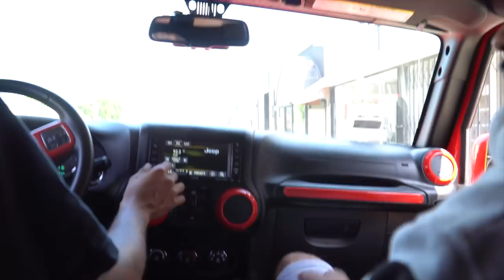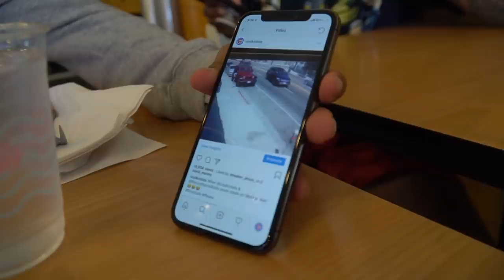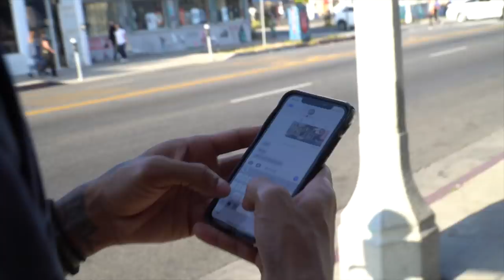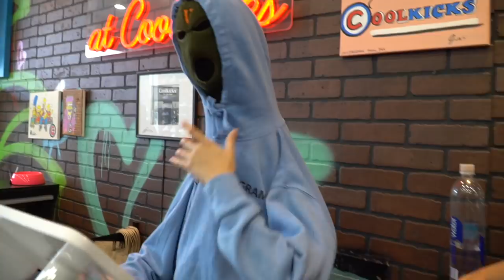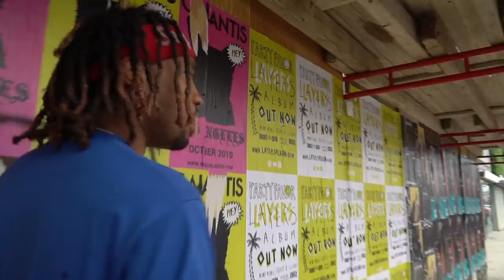EMPLOYEE GETS FIRED???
7565 Melrose Ave Los Angeles, CA - (COOL KICKS LA)
7718 Melrose Ave, Los Angeles, CA 90046 - (The CooL)
6701-U Loisdale Road, Springfield, Virginia - (COOL KICKS VA)